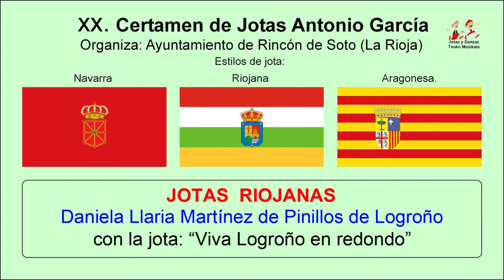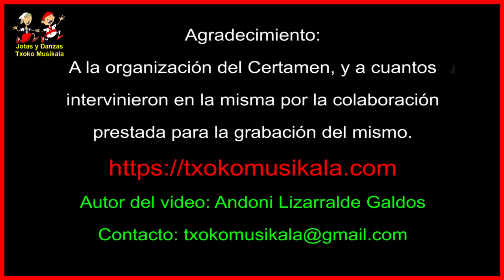1804141005 Daniela Llaria Martinez de Pinillos en el 20 Certamen de jotas Antonio García en Rincó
El 14 de abril del 2018 se celebró en Rincón de Soto (La Rioja) el 20 Certamen de Jotas Antonio Garcia, En la misma participaron joteros y joteras de Navarra, La Rioja y Aragón.

En este video podemos ver en la categoria de JOTA RIOJANA a Daniela Llaría Martinez de Pinillos, de Logroño , interpretando la jota "VIVA LOGROÑO EN REDONDO"

En la pestaña CERTAMEN DE JOTAS y en VIDEOS